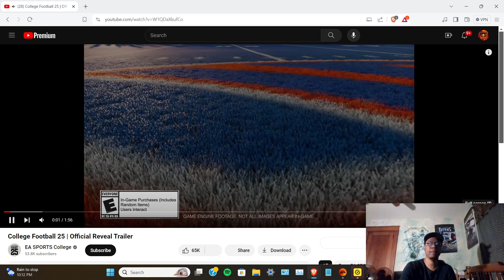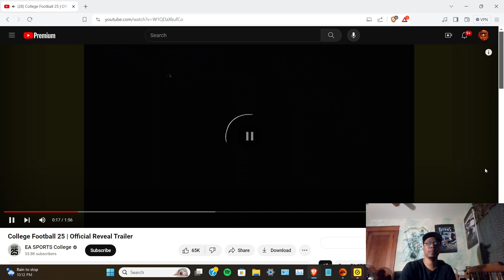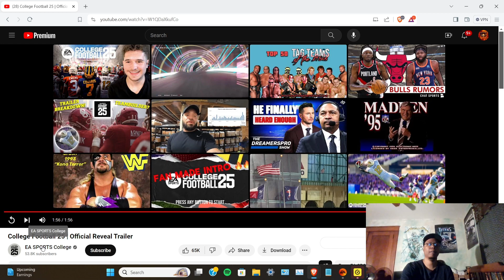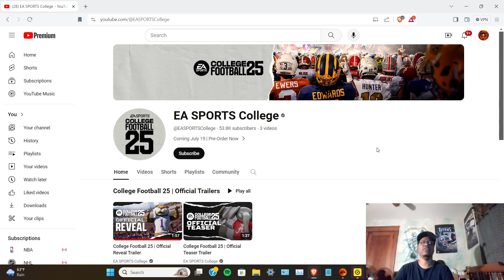My Thoughts On The EA Sports College Football 25 Reveal Trailer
The return of EA's NCAA College Football will be released on July 19, 2024 on PlayStation 5 & XBOX Series X.